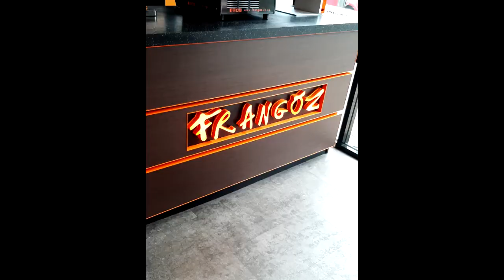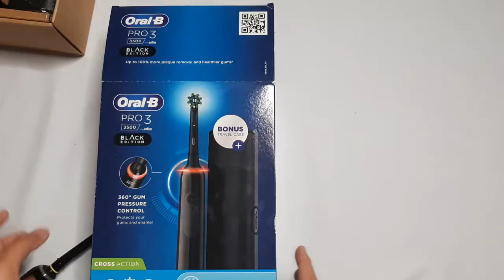My Vlog | Aaj may Hospital kyun ghai thi | Samosa Chana Chaat Recipe | Kashmiri Mum in the UK